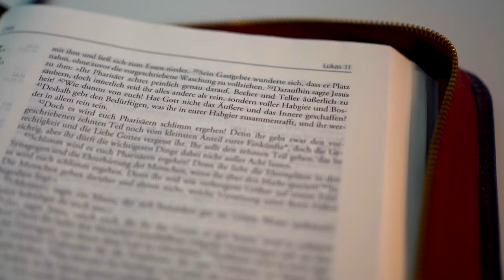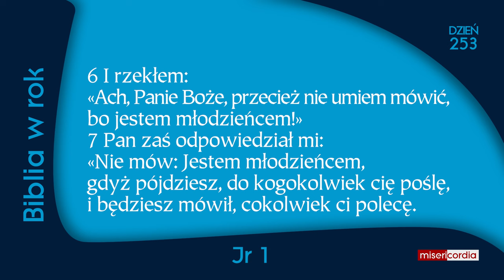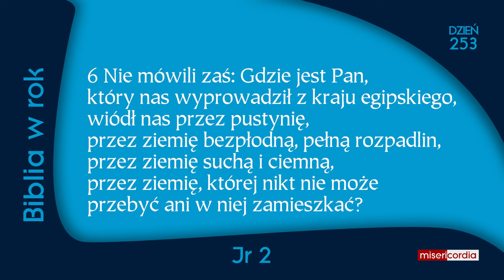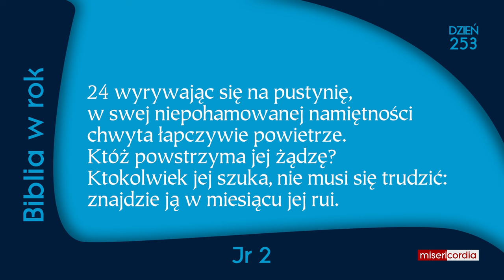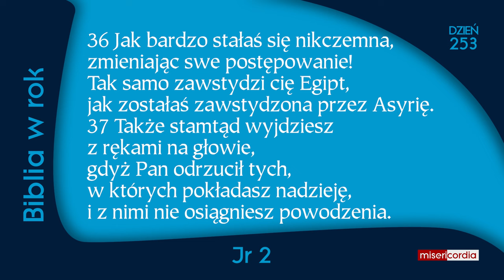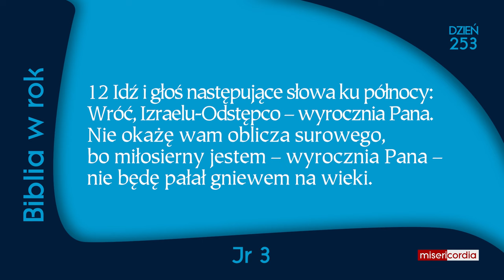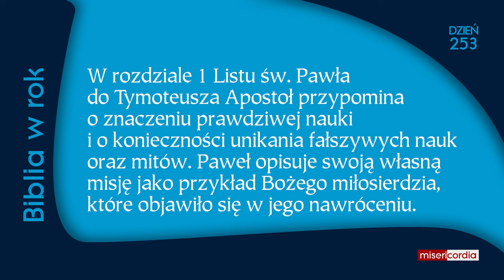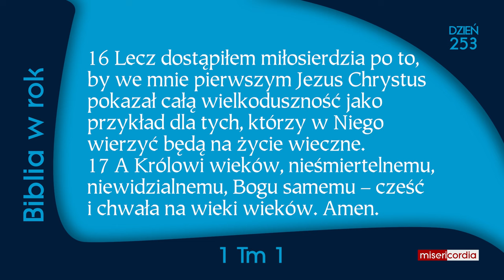Biblia w rok [253] | 9 września | 1 Krn 29,10-13; Jr 1-3; 1 Tm 1